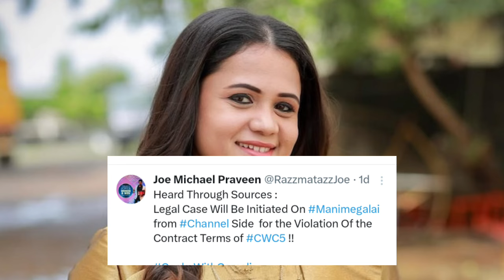மணிமேகலை மீது வழக்கு தொடர்ந்த vijay TV | manimegalai priyanka issue latest update | manimegalai case